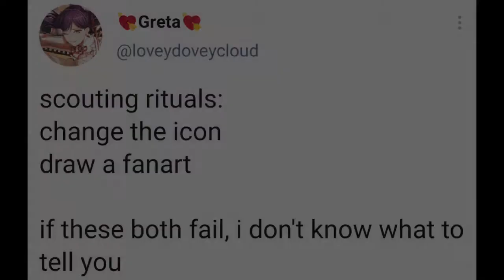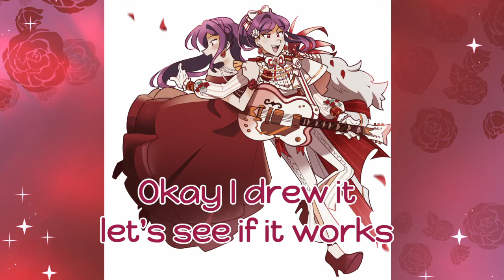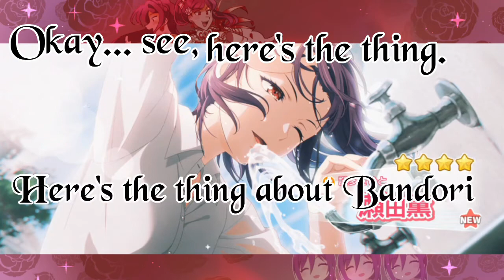KAORU WON [scouting + drawing]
HI HELLO!! today i am doing a half speedpaint, half scouting video, in honor of my beloved niece, kaoru seta. please pardon my use of sarcasm in this video its entirely lighthearted, i also happened to have just gotten vaccinated and i had a whole can of bang energy during the recording of this film. congrats on winning that oscar, kaoru! hope you get nominated again!